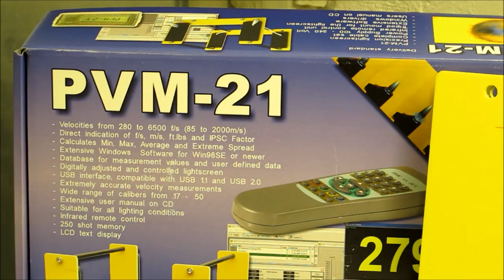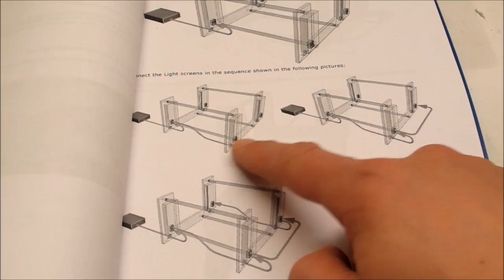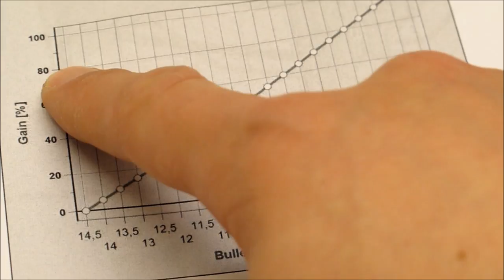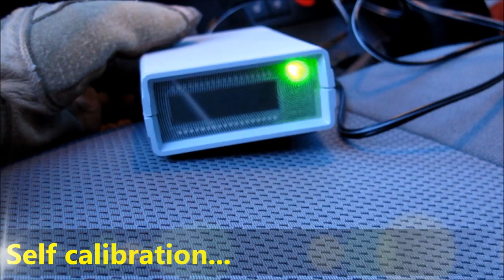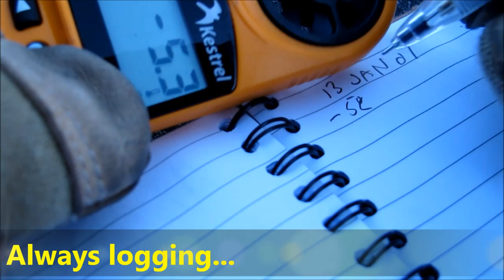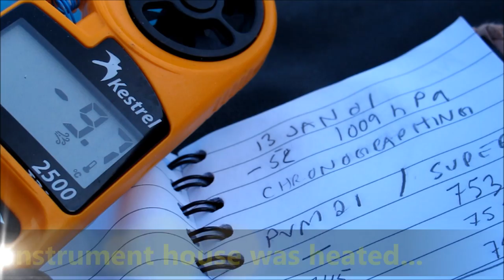Longrange blog 58: Kurzzeit PVM21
Gunsandpowder.dk lent me two reference class Kurzzeit PVM21 chronographs for testing. These work independent of daylight, so perfect for me. As I've had a fair divergence between my Shooting Chrony and the acoustic Superchrono, the first thing I wanted to do was check against the PVM21, Seems to be working. Will get a power source for the second chrono and do a more elaborate test.